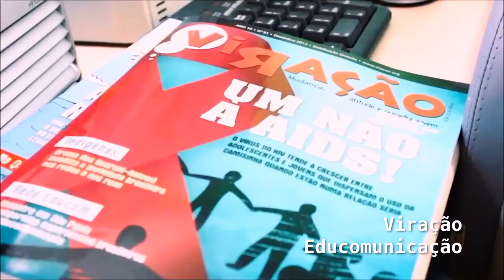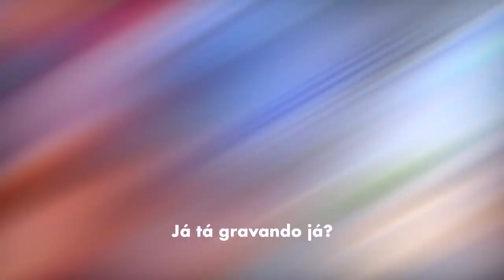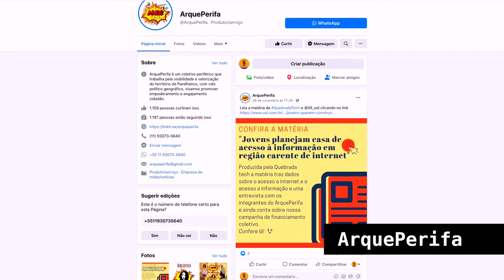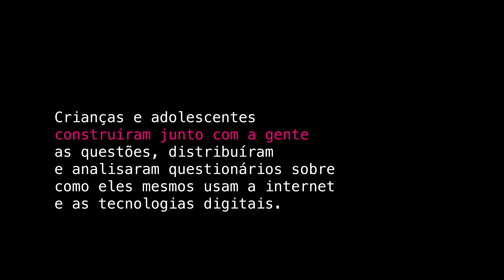📲 WEBSÉRIE Consulta Brasil - EP 04_Educomunicação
No episódio 4 da Websérie 'Crianças e adolescentes na Internet: oportunidades, desafios e aprendizados', Rô Vicente e Daren Alba conversam com especialistas e adolescentes sobre como a Educomunicação pode ser uma grande aliada no uso seguro, criativo, democrático e cidadão das TICs (Tecnologias de Informação e Comunicação).
⭕ Websérie produzida no âmbito do projeto Consulta Brasil, projeto implementado pela Viração Educomunicação em parceria com a Diretoria de Promoção e Fortalecimento dos Direitos da Criança e do Adolescente do Ministério da Mulher, da Família e dos Direitos Humanos e apoio da Rede Conhecimento Social, do NCE/USP e de algumas instituições educacionais públicas e privadas de dez municípios brasileiros.
CONHEÇA A AGÊNCIA JOVEM DE NOTÍCIAS